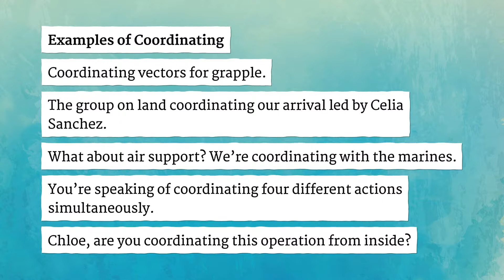COORDINATING pronunciation • How to pronounce COORDINATING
How to say Coordinating in British English and American English?